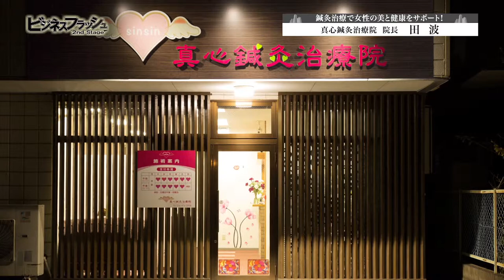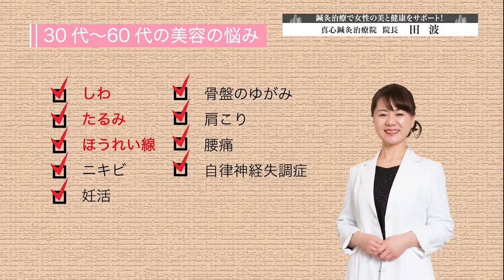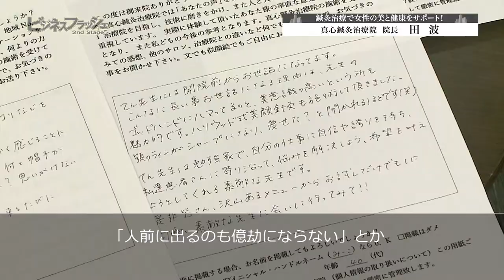ビジネスフラッシュ 2ndStage～企業が輝くとき～（真心鍼灸治療院_最新版）